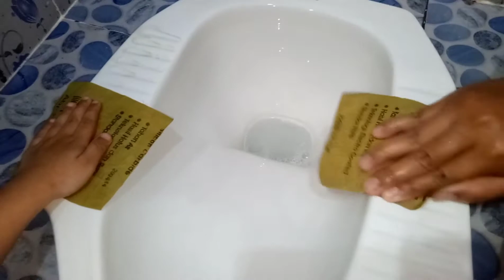Cara Membersihkan Closet Paling Ampuh.. Noda Membandel Hilaaang!!!